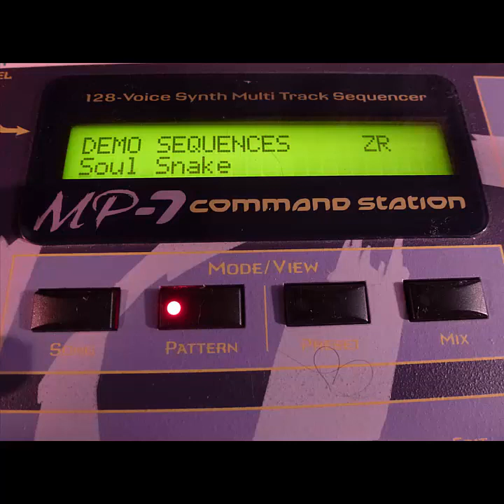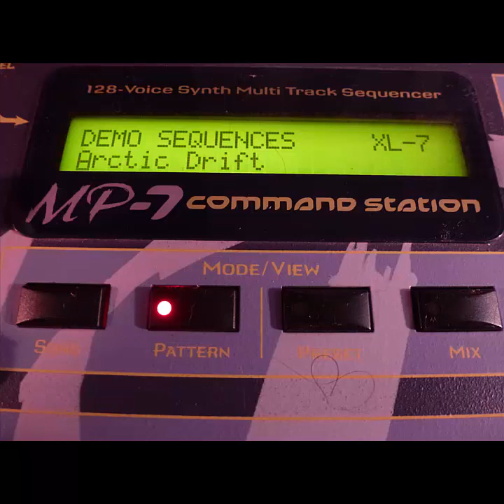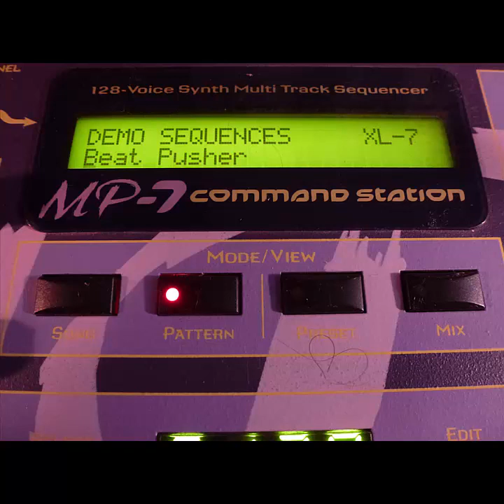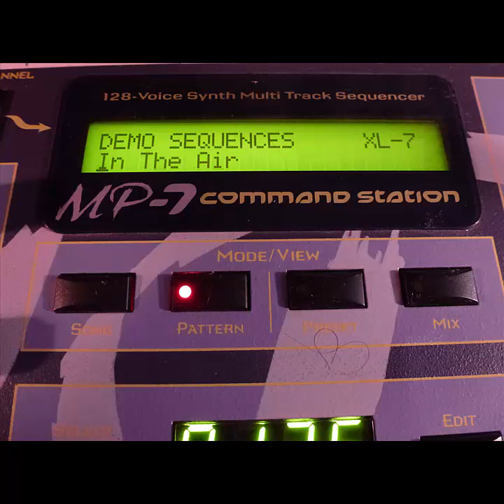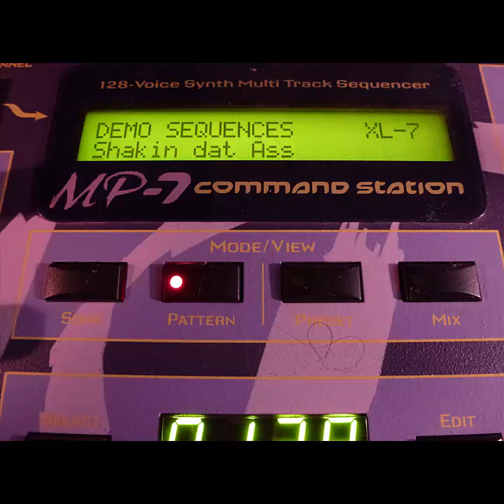E-MU Command Station XL-7 and Ensoniq ZR Songs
This video is presented by IntrepidErie, offering electronic/atmospheric/new age music, with the synth influence of Ensoniq, E-MU, Alesis, Novation, Korg, Yamaha, Roland, Dave Smith, and other gear. Music is available at CD Baby, Amazon, iTunes, Spotify, and others.

IntrepidErie is recommended if you like Jean Michel Jarre, Vangelis, Tangerine Dream, Hans Zimmer, John Carpenter.